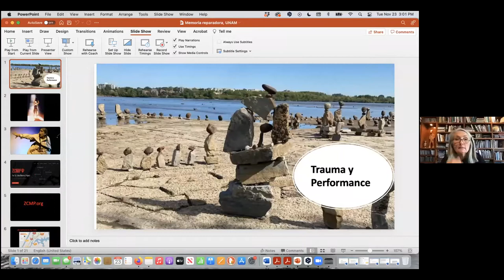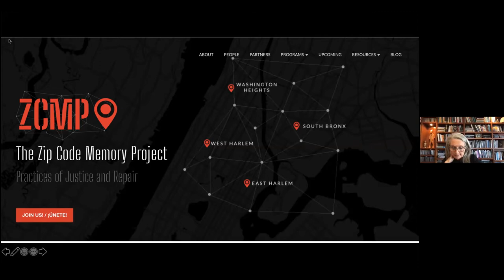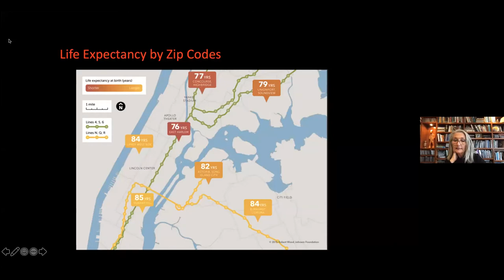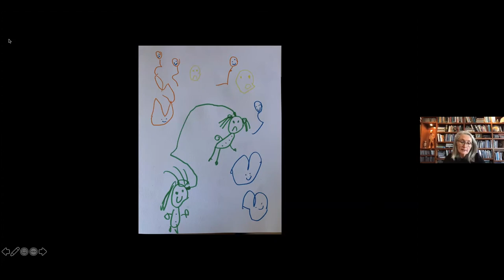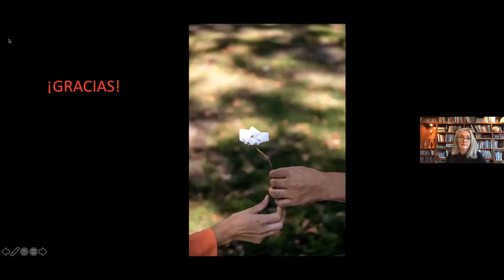Performance e trauma: ensaiando a memória reparadora com Diana Taylor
Performance e trauma: ensaiando a memória reparadora.

Diana Taylor (Professora Titular; Performance Studies, NYU; fundadora do Instituto Hemisférico de Performance e Política)

20 anos do Núcleo de Antropologia, Performance e Drama